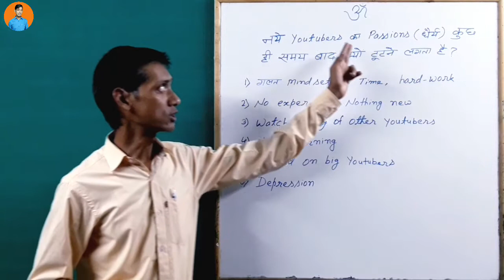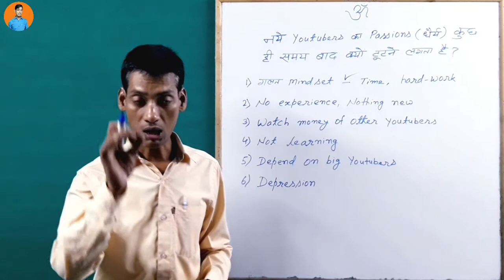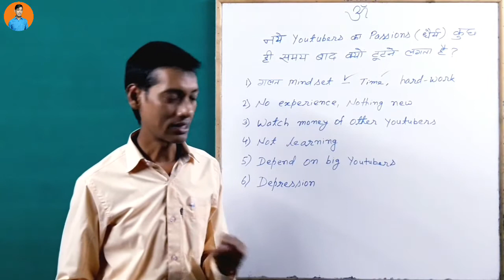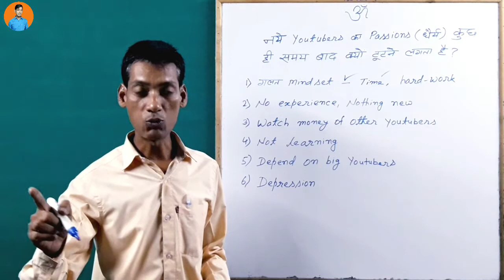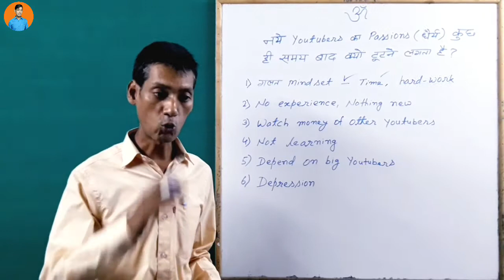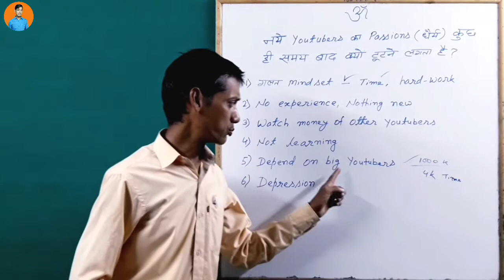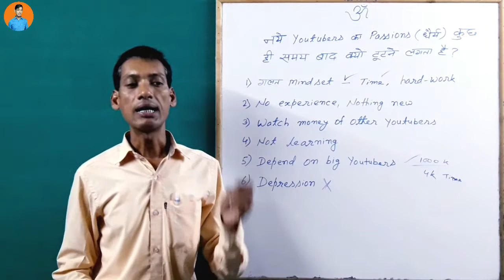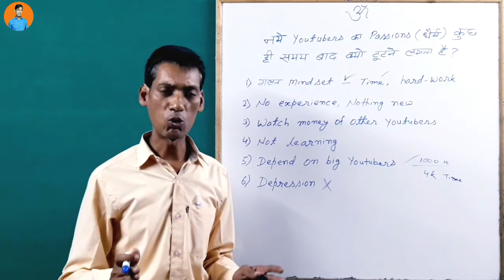क्या दूसरे Youtubers की तरह आपका भी Passions(धैर्य) टूटने लगा है तो इस विडियो एक बार जरूर देखें।